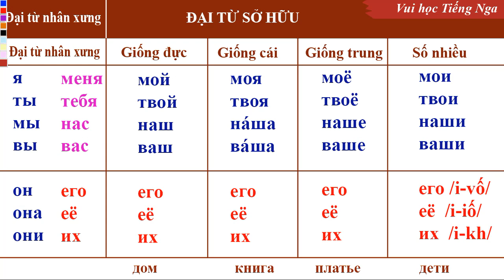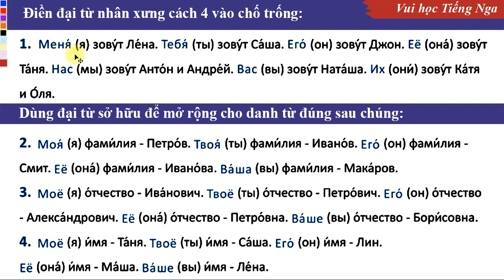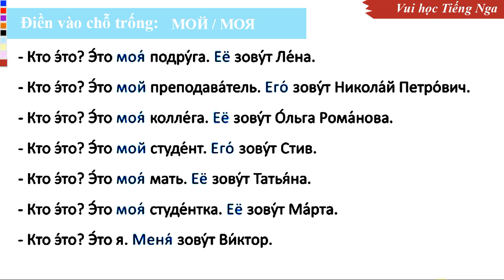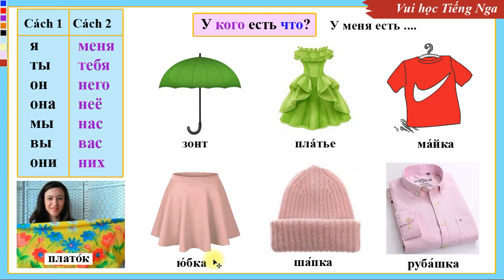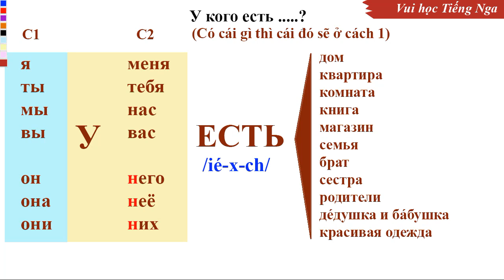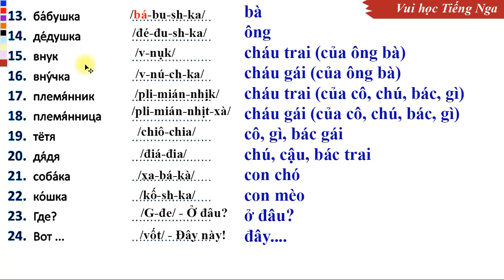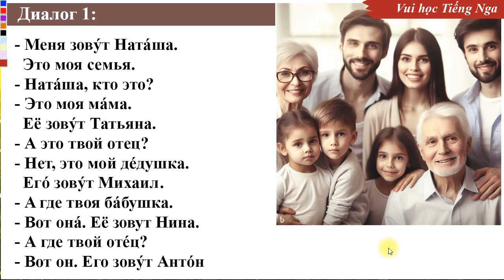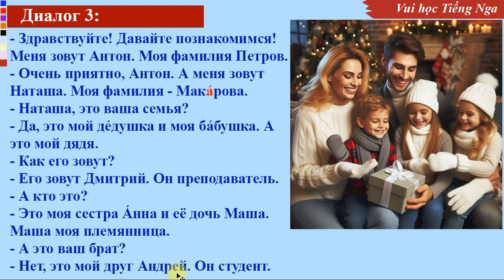Bài 4: Học Tiếng Nga giao tiếp cơ bản (Hoàng Phượng) | Thầy Hoàng dạy Tiếng Nga online 1:1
💥► Clip name: Bài 4: Học Tiếng Nga giao tiếp cơ bản (Hoàng Phượng) | Thầy Hoàng dạy Tiếng Nga online 1:1 (Easy Russian With Tony)